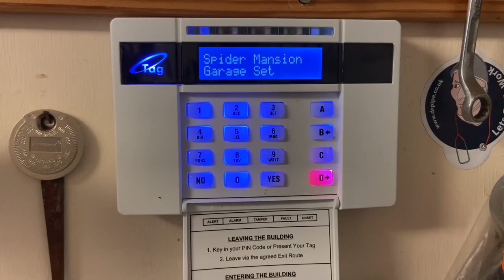Euro 46 Automatic Garage door lock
Video to show automatic locking of the garage door during the setting of the alarm, a blog on this can be found